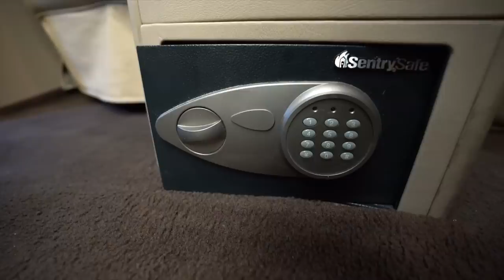MIREN así quedó mi NUEVA CAMIONETA!